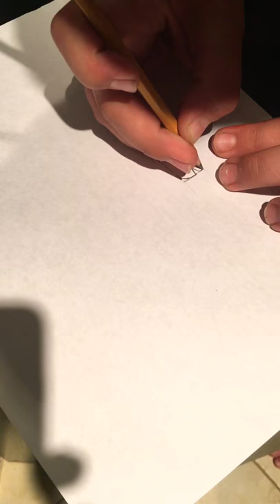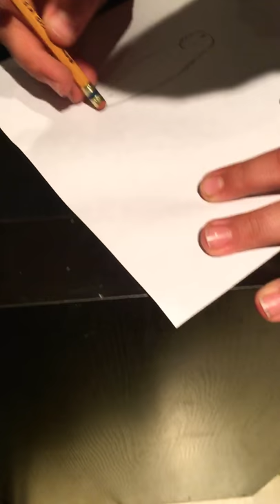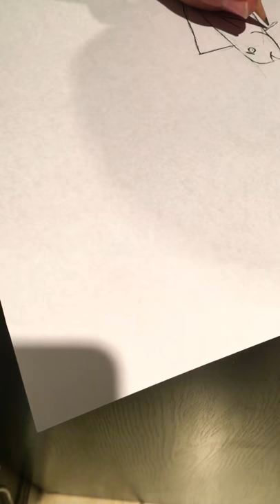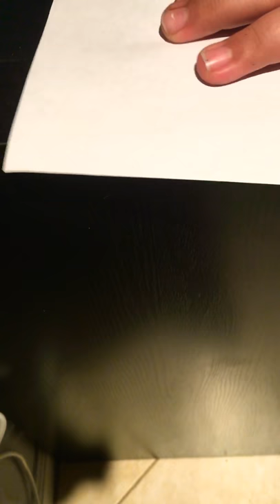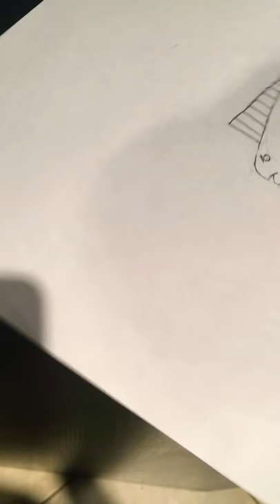How to draw a mahi mahi